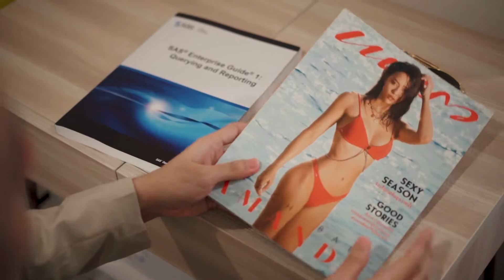Prame & Ton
รับถ่ายภาพนิ่ง ถ่ายวีดีโองานแต่ง ถ่ายภาพ มุมสูง
งานแต่งงาน / งานบวช / งานสัมมานา / งานอีเว้น / งานกิจกรรมต่างๆ

• Wedding Photography
• Wedding Cinematography
• Presentation

สอบถามข้อมูล และโปรโมชั่นต่างๆ ได้ตลอดครับ